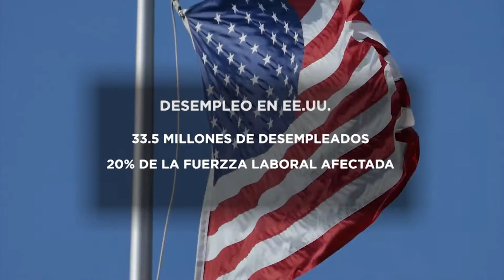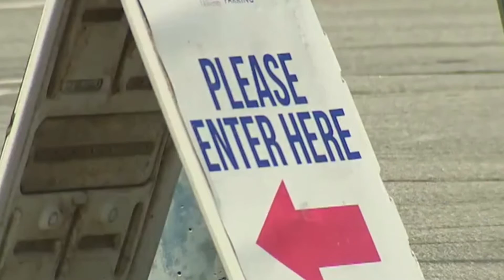Noticias del Día jueves 7 de mayo de 2020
Bienvenidos a nuestro segmento de las Noticias del Día con Joseanett Díaz-Sánchez. Una edición especial de su Noticiero Telemundo Atlanta.

Estas son las historias:

Esta semana Georgia vió un leve descenso en el número de solicitudes de beneficios de desempleo.
Unas 30 pruebas de personas posiblemente con coronavirus fueron perdidas.